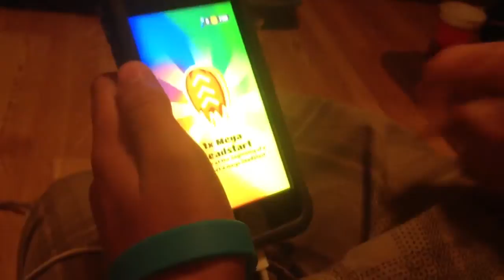subway surfer gameplay